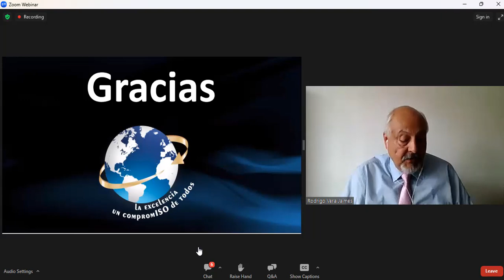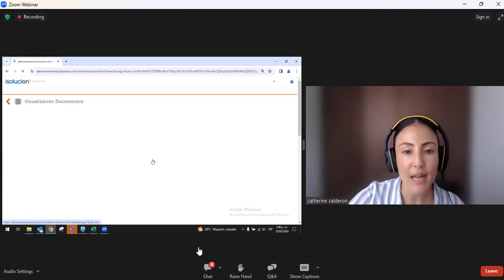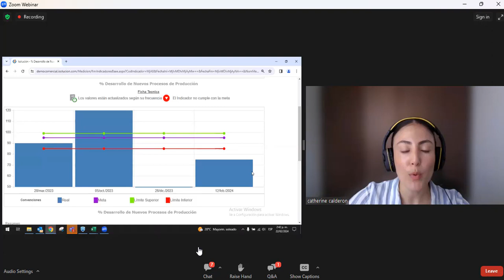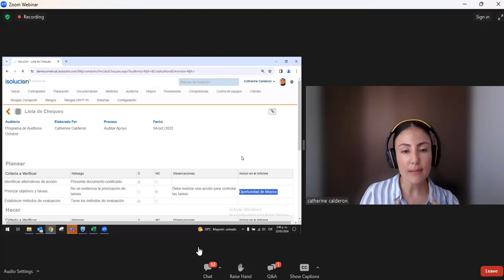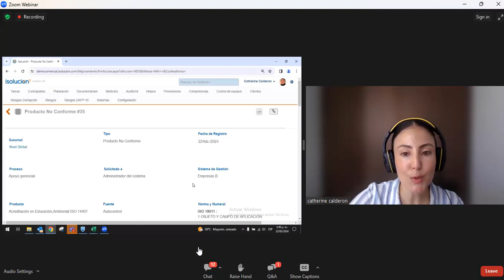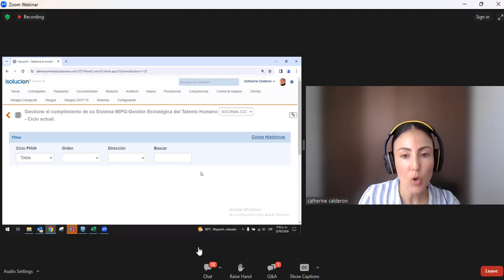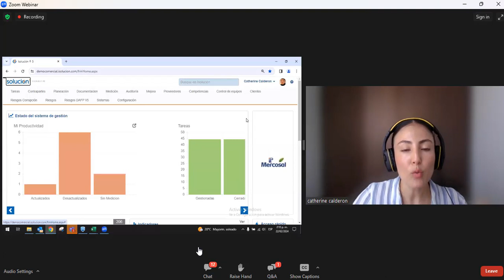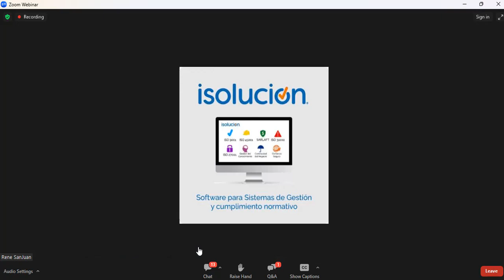FLEXION GESTION COMTEMPORANEA 2